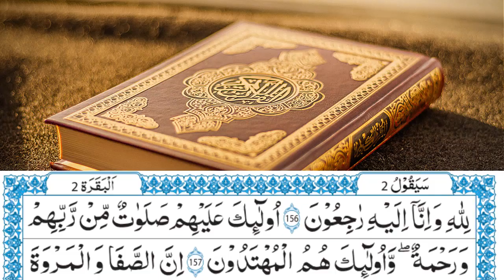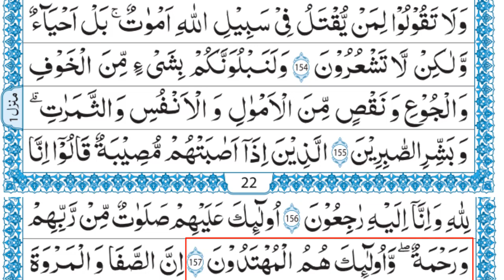Dars e Quran in Urdu | Para # 2 ( Surah Al Baqarah Ayat 154 ) Mufti Abu Soban Tahir